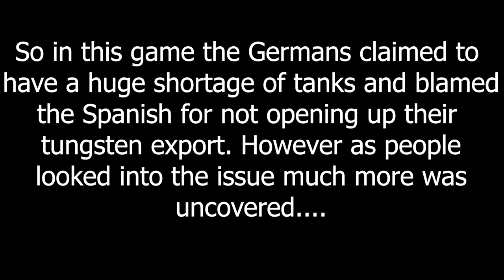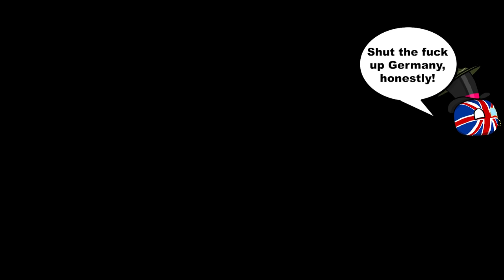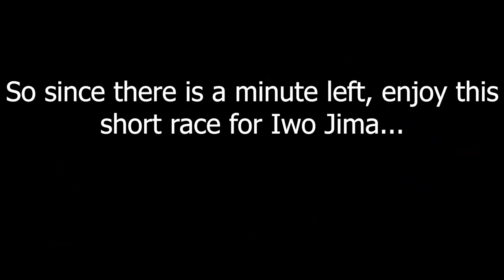Tungsten Shortage - Hoi4 MP In A Nutshell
Episode 205